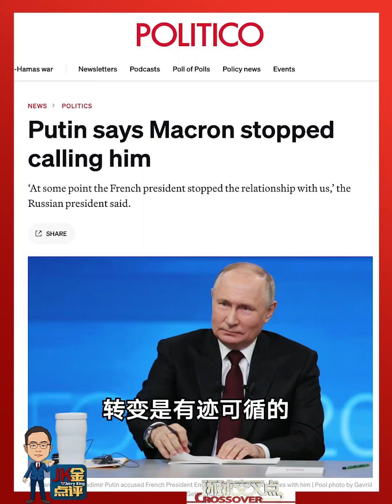“出兵乌克兰”，马克龙玩真的？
法国总统马克龙的一句话，搞了个大新闻。在2月26日的巴黎援乌峰会之后，他说并不排除今后向乌克兰出兵。
俄乌冲突两周年刚过，这一表态无疑是爆炸性的。所以48小时内仍然在国际各媒体头条，北约，欧洲各国，忙不迭的辟谣，否认，驳斥，俄罗斯也怒了。
马克龙是欧洲大国政治家里少数不那么官腔的总统，他看起来语不惊人死不休的背后，你细品，总是有那么点道理。比如2017年的“北约脑死亡”论，比如他喊了很久的“欧洲战略自主”。
其实，这一次，马克龙不是主动挑事。被视为亲俄派的斯洛伐克总理菲佐在出席这场巴黎峰会之前就表示，有文件显示一些北约和欧盟成员国正在考虑在双边基础上派兵到乌克兰。所以，才有记者向马克龙求证，再加上马克龙同时宣称：我们会尽一切所需的办法来保证，俄罗斯不会贏得这场战争，俄罗斯被击败是欧洲安全和稳定所不可或缺的。
这让人觉得，马克龙并非是打嘴炮、博眼球，这么简单！第一，从主张对俄接触到变身反俄先锋，马克龙的对俄态度转变是有迹可循的。2023年初，俄罗斯放话说，马克龙与普京的对话暂停了！随后我们看到了马克龙来了一招宫心计，在德国对援乌坦克犹豫不决时，他说，我们给乌克兰的步兵战车就是坦克，这把德国总理朔尔茨逼到了墙角，英美也只能跟进。今年1月，他故技重施，德国政府持续反对把射程可达500公里的金牛座巡航导弹供应给乌克兰之际，他在德国国会表决输出金牛座巡航导弹的前一天宣布向乌克兰输出更多英法合力研发的暴风影巡航导弹。
第二，在这一场巴黎峰会上，马克龙决定放弃將军援乌克兰同欧洲国防产业政策捆绑的坚持，也就是说不再强调援乌武器必须欧洲境内生产，他同意加入捷克主导的向外採购弹药计划。种种迹象显示，马克龙起码是真不希望俄罗斯赢。但说到出兵，哪里有这么简单。首先，即便真的出兵援乌，绝不可能是万人大军上前线，大概率是扮演幕后角色，要自己国家的军人为了保卫別国而牺牲，并不是一个轻而易举就能实现的政治决定。而且，最新民调显示，只有10％的欧洲人认为乌克兰有可能战胜。派兵去乌克兰，一定遭遇民意大反弹。所以我认为，马克龙的真实思考逻辑仍然是他念念不忘的欧洲战略自主，美国“放鸽子”，乌克兰就打不下去的话，你让欧洲面子往哪儿搁？战略自助从何谈起？所以，他在这里是警告，也是预告，万一乌军溃败，我是可能出兵的，你俄罗斯也悠着点。
最后，马克龙有说“出兵打俄罗斯”那几个字吗？并没有！而且从斯洛伐克总理的话里可以看到，所谓的双边基础的出兵方案，会不会指的是，在俄乌冲突结束以后，以近期各国与乌克兰签订的双边安保协议为基础，向乌克兰派兵呢？我认为可能性极大！俄罗斯反对北约东扩，但如果只是国家对国家对军事合作，他没法阻止，而且，战争之后，他拿到了自己想要的，局面又完全不一样了。
事实上，峰会上马克龙也明说了，我要保持战略模糊。这就是他的高明之处。精心雕琢的话术，引发了关注，引起了讨论，甚至，可能引发一些反思，说了，但又好像没说，听到的人却陷入了沉思。
站内热门：
1、【外交部发言人】华春莹+汪文斌+毛宁：时而严肃，时而幽默；时而犀利，时而暖心，他们是外交天团！
2、【驻美记者眼中美国政治】东方卫视白宫记者张經義：零距离解读美国政治！
3、【资深国际评论员@环球叶问】美女评论员章一叶：还在看老伯伯谈政治吗？来，和她一起聊聊国际热点！点我鸭！
5、【看看看日本】东方卫视东京站记者宋看看：在日本聊日本，“精致”解读日本政治生活，他们更懂！
7、【陈彬欧巴坐镇欧洲看世界】90后驻外记者眼中的欧洲政治长啥样？东方卫视驻欧洲记者陈彬，努力搞一搞！
8、【国际热点深度解读@交叉点评】东方卫视深度国际时评节目《环球交叉点》嘉宾天团：跟着大咖追热点、涨知识！你就是朋友圈的“懂王”！
9、【国际热点周周聊@环球交叉点】东方卫视深度国际时评节目《环球交叉点》：上海时间每周日上午8点，跟随风靡全球的袁鸣姐姐和智库专家们，解读国际政治，顶级水准、干货满满！
优质拍档：
【ShanghaiEye魔都眼】
shorturl.at/mpv04
官方网站：
您还可以在下面这些地方找到我们：
微信公众号：环球交叉点 (smgcrossover)
微信视频号：环球交叉点
头条号：Knews环球交叉点、Knews交叉点评
抖音：环球交叉点